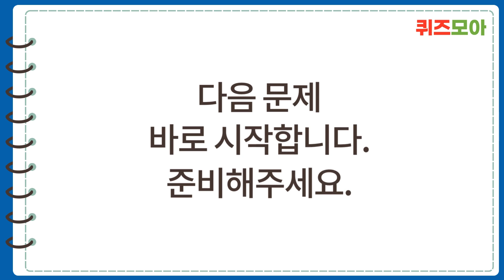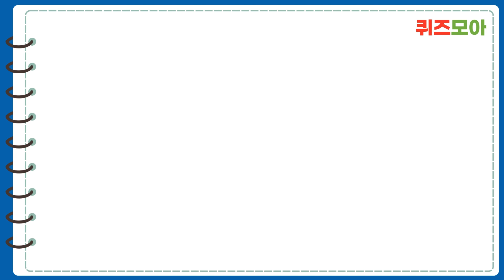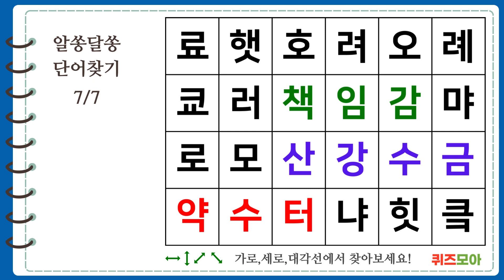7문제 이상 맞히면 집중력 박사 - 숨은단어찾기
🚩 안녕하세요. 퀴즈모아 입니다.
이 영상은 치매 예방을 위해한 단어로 단어퀴즈를 제작하셨습니다.

두뇌 운동에 도움되는 단어로 매주 업데이트 됩니다.

여러분의 두뇌 건강과 치매 예방을 위한 영상을 제작에 최선을 다하겠습니다.
고맙습니다.